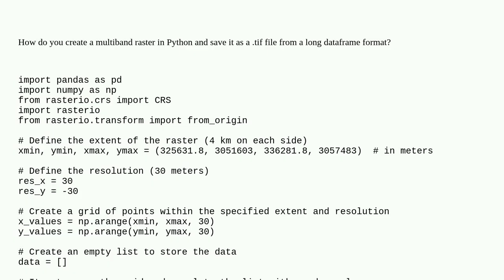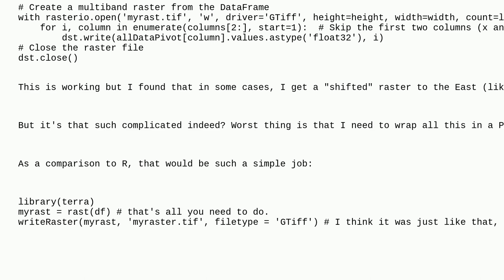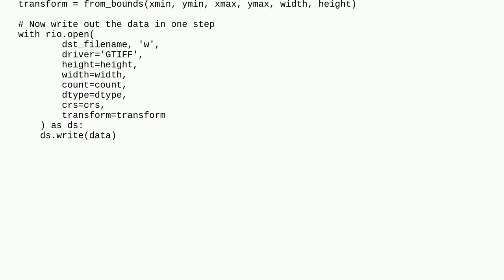Gis: Create multiband raster in Python from X, Y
Create multiband raster in Python from X, Y

A special thanks goes out to the awesome community

  rasterio raster python pandas